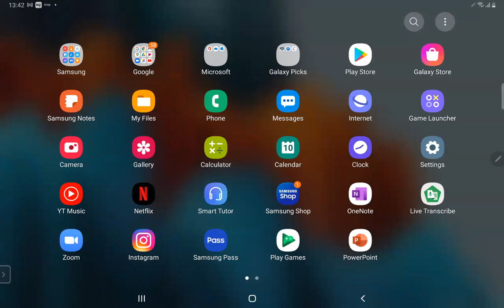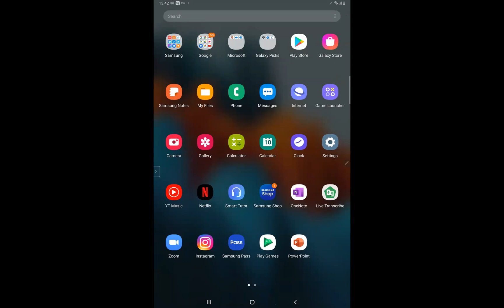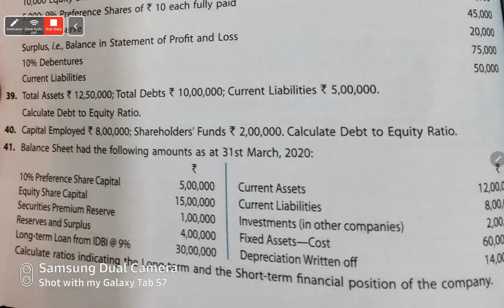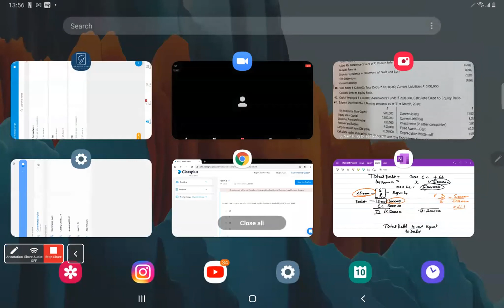Accountancy |class 12| ratios analysis| part 2